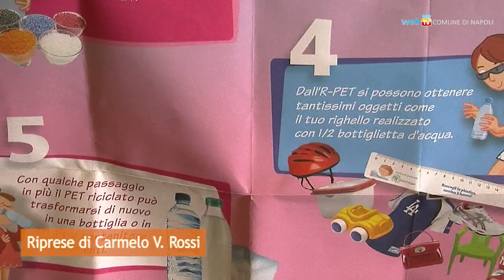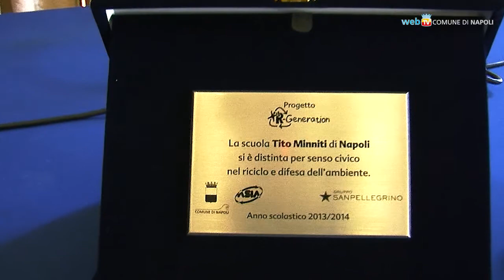Riciclo della plastica, vince una scuola di Pianura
A conclusione della campagna di educazione ambientale "Raccogli la plastica, semina il futuro" i bambini delle scuole coinvolte hanno raccolto oltre 20 tonnellate di PET. Premiate due scuole di Napoli per il prezioso apporto all'iniziativa.